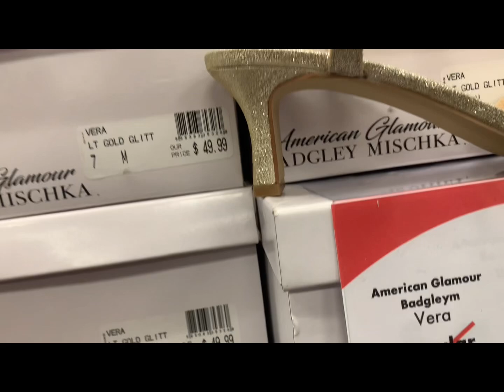🌸🌸 Come Shop with Me at Shoe Carnival 🌸🌸